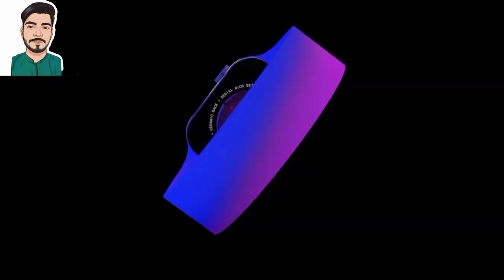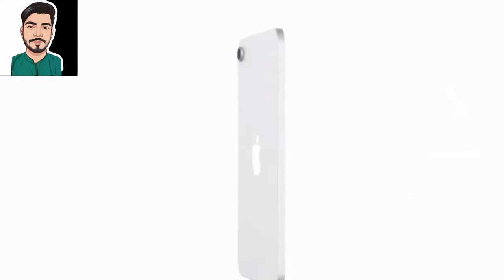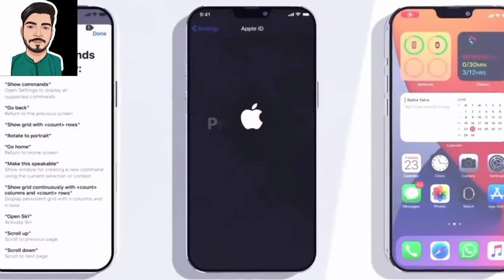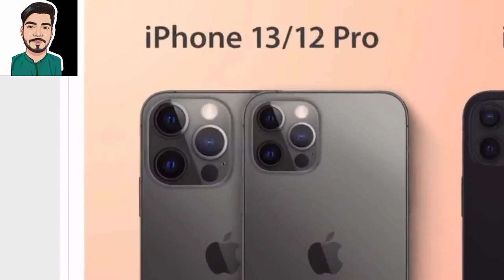Apple event September What will Show || Ali Tech iPhone updates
Owner : @iOSbetanews